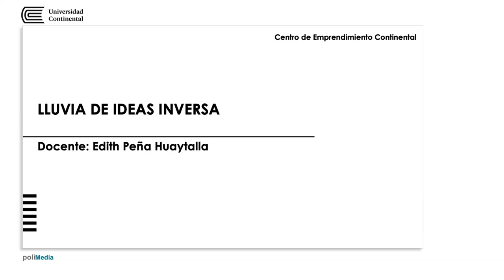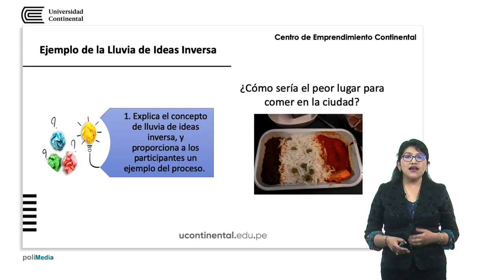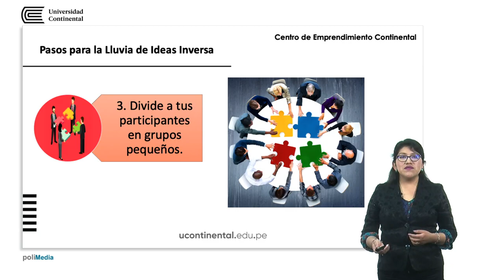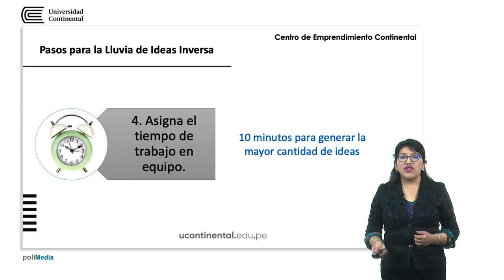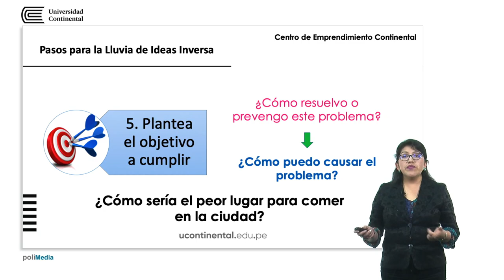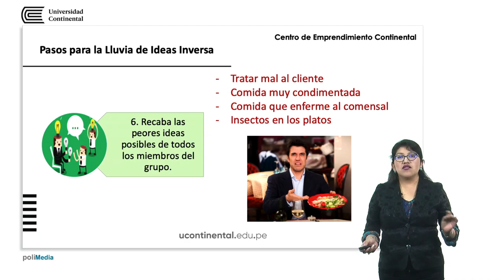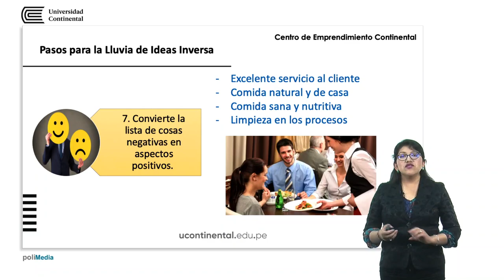Lluvia de ideas inversa